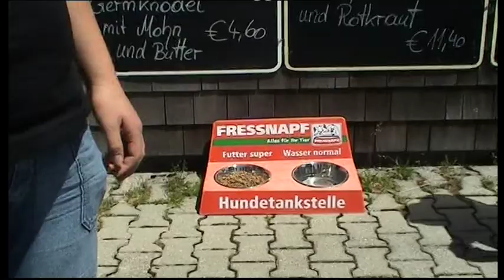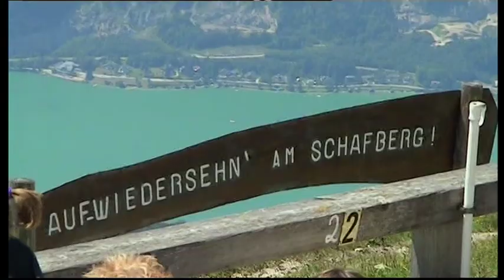2008 ST Wolfgang vuorella JUJA AUTOT